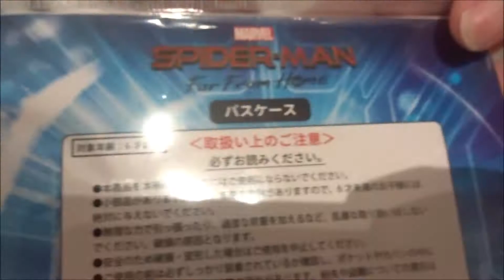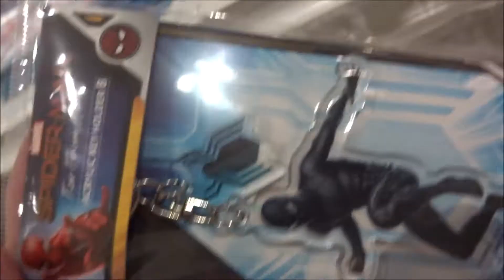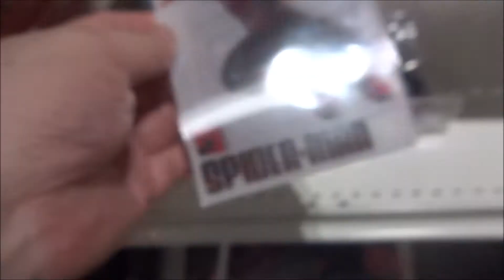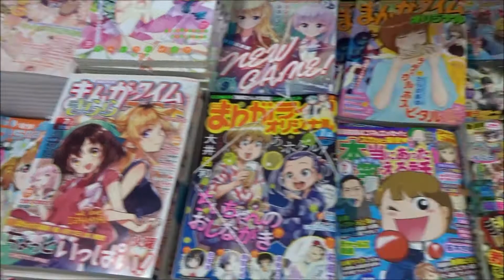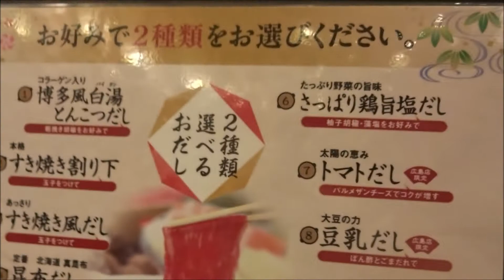スパイダーマン：ファー・フロム・ホーム SPIDER MAN FAR FROM HOME Theater limited goods 劇場限定グッズ(3)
2019年6月28日公開
トム・ホランド ピーター・パーカー／スパイダーマン 榎木淳弥
サミュエル・L・ジャクソン ニック・フューリー 竹中直人
ゼンデイヤ ミシェル・“MJ”・ジョーンズ 真壁かずみ
コビー・スマルダース マリア・ヒル 本田貴子
ジョン・ファブロー ハッピー・ホーガン 大西健晴
J・B・スムーブ デル先生 山野井仁
ジェイコブ・バタロン ネッド・リーズ 吉田ウーロン太
マーティン・スター ロジャー・ハリントン先生 長野伸二
マリサ・トメイ メイおばさん 安藤麻吹
ジェイク・ギレンホール ベック／ミステリオ 高橋広樹
トニー・レヴォロリ ユージーン・トンプソン 畠中祐
レミー・ハイ ブラッド・デイヴィス 豊永利行
アンガーリー・ライス ベティ・ブラント 水瀬いのり
ロバート・ダウニー・Jr トニー・スターク
監督 ジョン・ワッツ
500万回再生達成
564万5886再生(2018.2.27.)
3年間で動画1万本
Hiroshima Prefecture
Itsukushima Shrine
 毎日投稿
広島youtuber
次世代 youtuber
１日10万回再生
１００万回以上再生されている動画、チャンネル